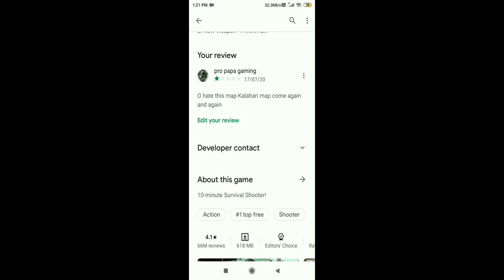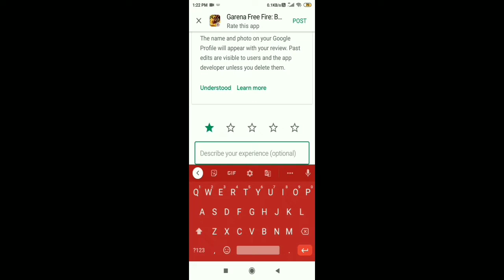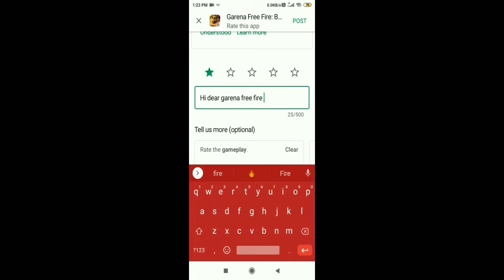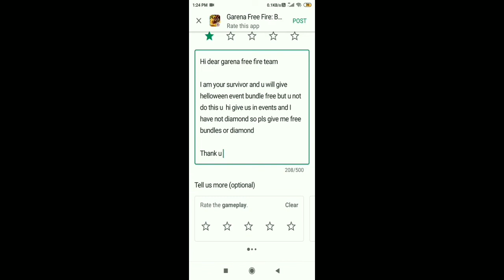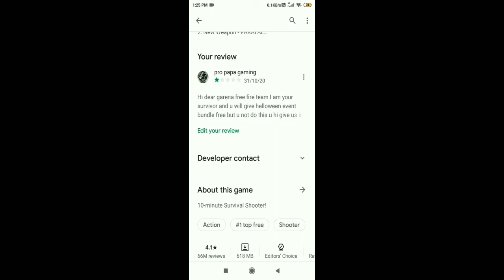Pro papa gaming vs garena free fire all problems 1solution garena free fire